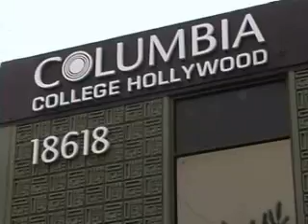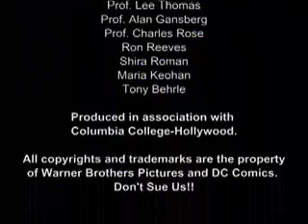Superman Unplugged: Behind the Scenes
The making of a unique student film combining the worlds of Superman and The Matrix.

I went to film school with the director and shot this during and after production.